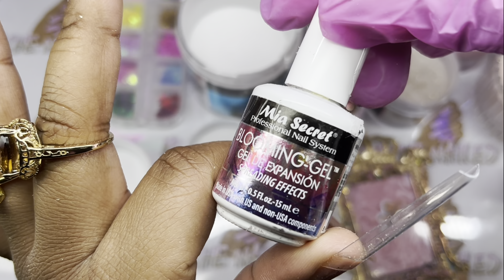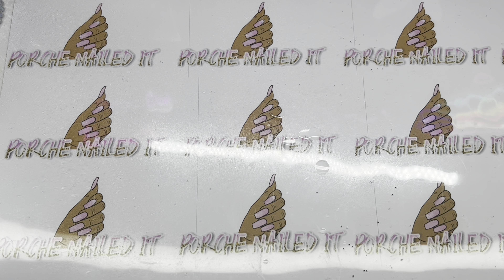🤎✨ ELEGANT BROWN MARBLE NAILS ✨🤎 | HOW TO CUSHION NAIL | RECREATION SET ✨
CODE : “PORCHE” at checkout to save $$ on all orders 💖

UV FLASHLIGHT (NOT FOR NAILS BUT I USE IT FOR NAILS 😂)